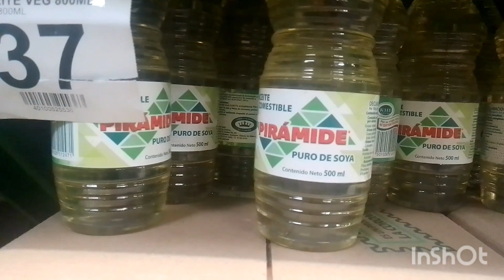vlog me tocó caminar se descompuso mi carro,festival de la escuela